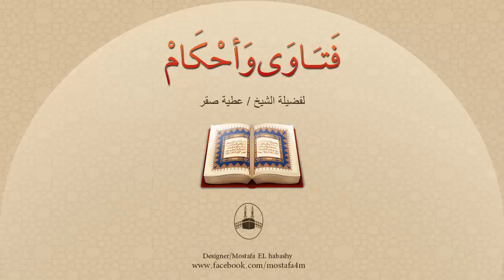ما هى أقسام صلاة التطوع وما الفرق بينها ؟